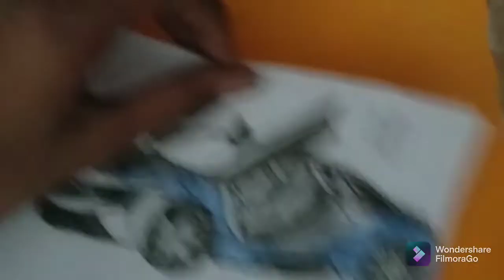How to draw BMW i8/ easy/ BMW car drawing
In this video I will draw a BMW i8 car which you'll can draw.

Comment on what videos should I make.